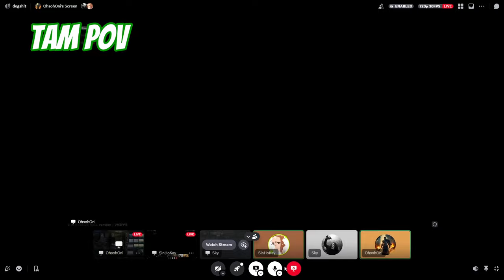Tarkov...but it's kinda my first time...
I played alone for abit, but never got into it, my friends helped me out!